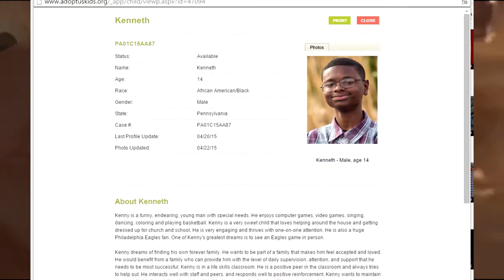cut my eyes out, then you realize it was your own son who is incapable of emotion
The Emotional collabs of the inner acting pressure overload